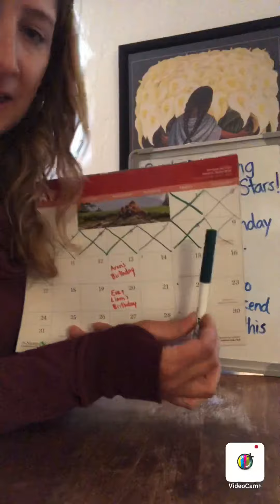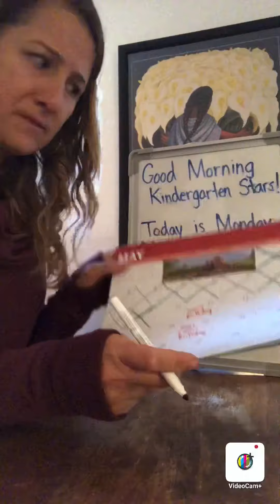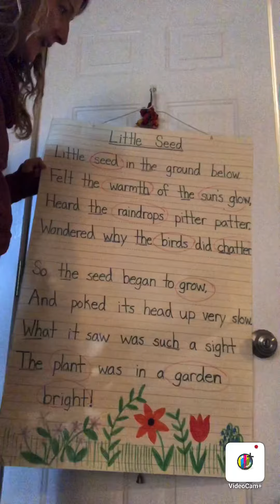Morning Message 5/11/20